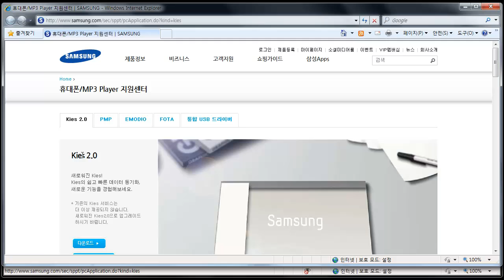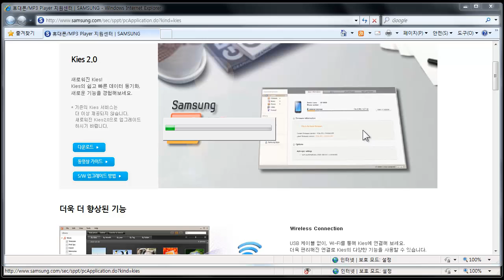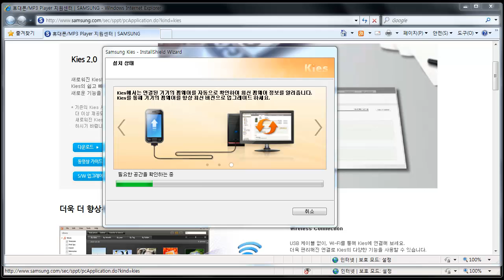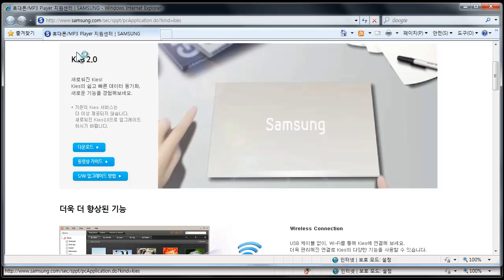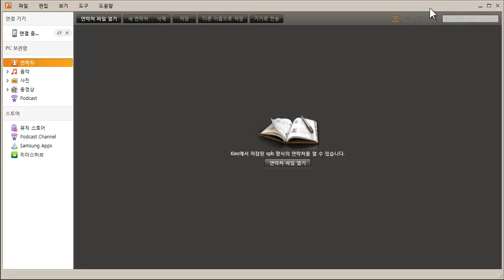갤럭시에서 kies설치